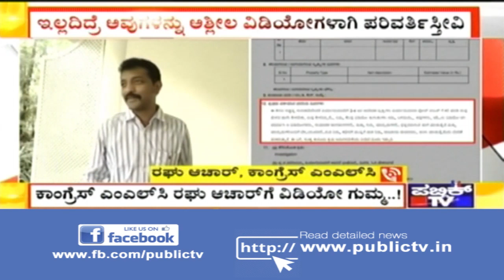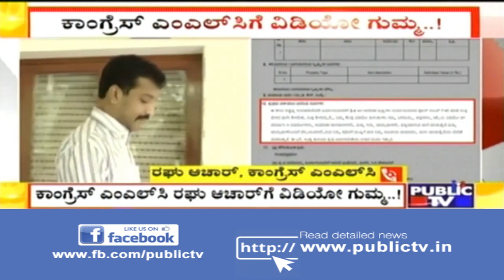MLC Raghu Achar Gets Threatening Calls From Unknown Miscreants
Congress MLC RaghuAchar has complained with Bellandur police over threatening calls from unknown miscreants.